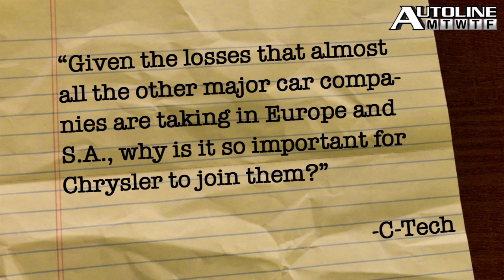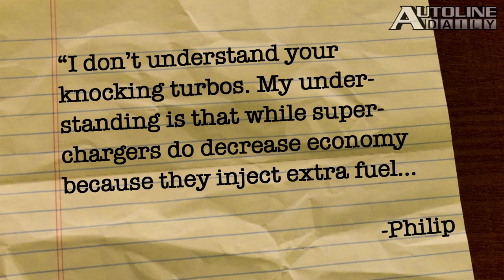Mercedes to be First with Autonomous Steering - Autoline Daily 1065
China is suffering through the worst air pollution the modern world has ever seen. MINI just introduced the all-new Paceman, which is based on the same platform as the Countryman. When the new S-class Mercedes comes out later this year it will be able to claim it was the first in the world to offer a certain technology. All that and more, plus we get to your comments and questions in this week's edition of You Said It!